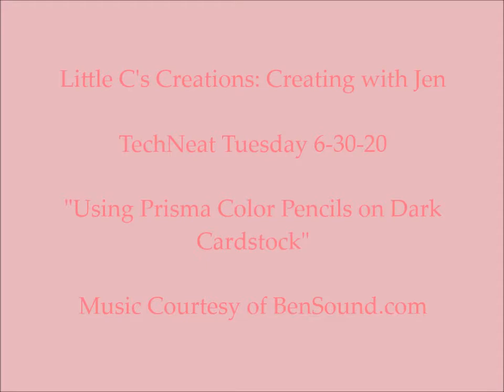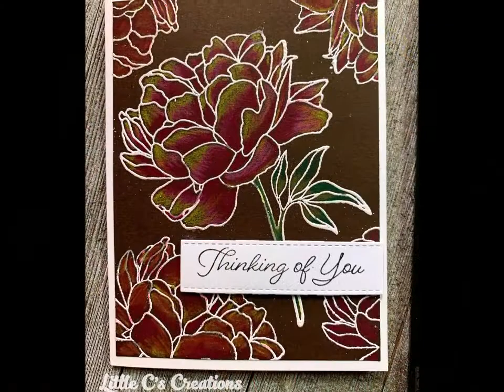Little C's Creations Tech Neat Tuesday 6-30-20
Good Morning Crafty Friends!!! Today's technique challenge is to use color pencils on dark cardstock. I've seen this done many of times, and wanted to try it myself. Grab yourself some color pencils (I used Prisma Color Pencils), and have at it. Super fun, super easy! Thanks for stopping by!!!